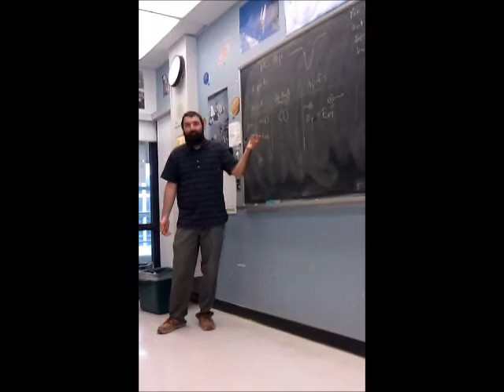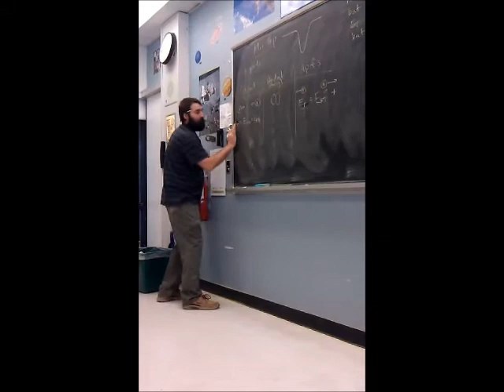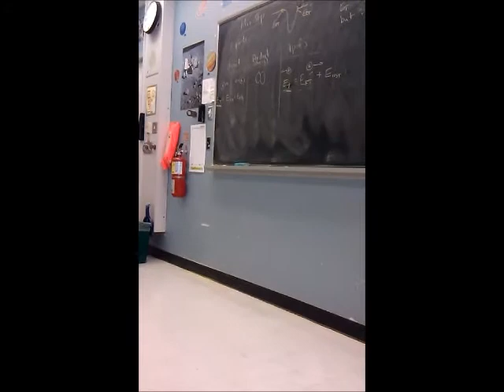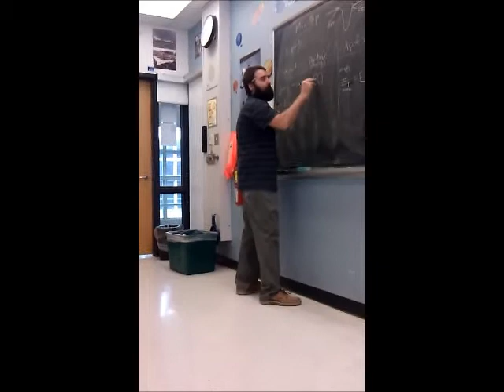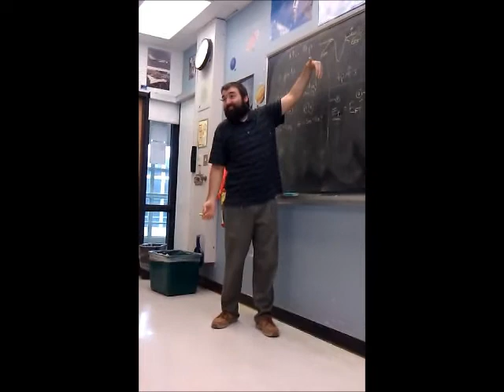Le Boule Smooshing part 2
Mr.Morin from Earl Haig Secondary School teaching collisions in French (or some kind of Morin-mix of the French language) xD